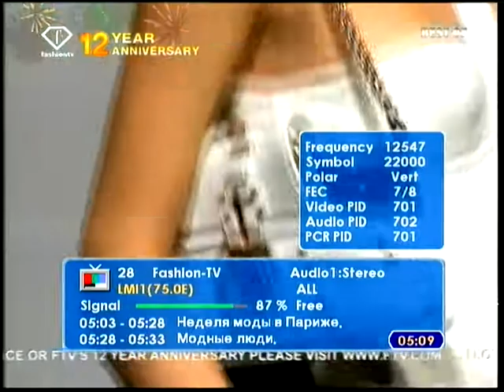dxsatcs.com : ABS 1 at 75,0°E_Fashion TV 12 548 V